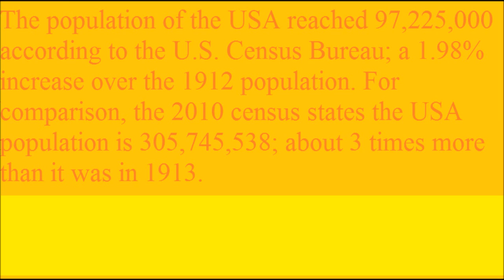Lets Remember 1913 Events a Step Back in Time 1/26/2014